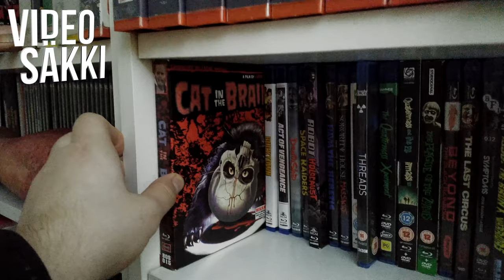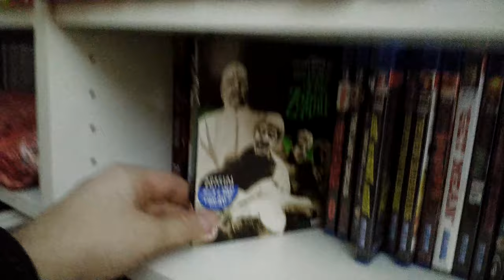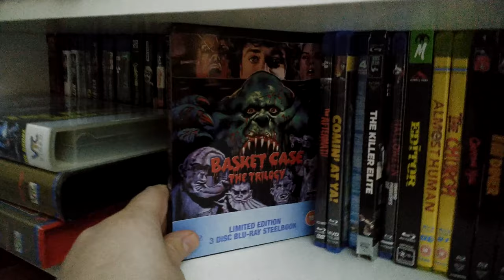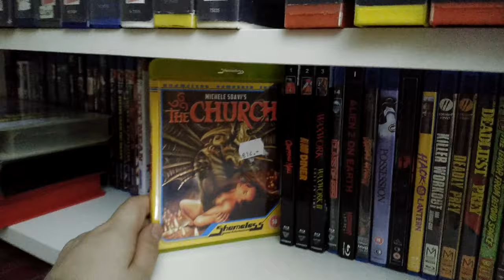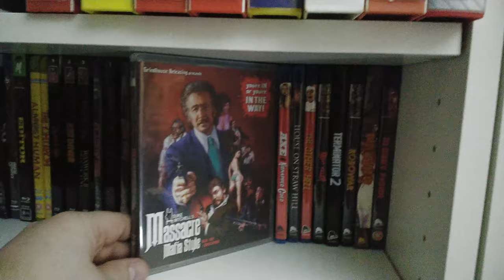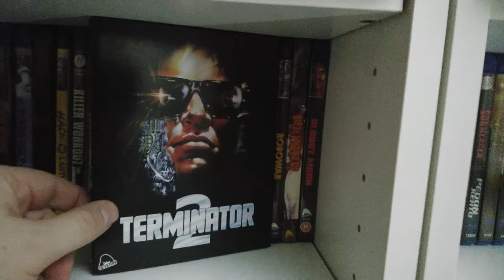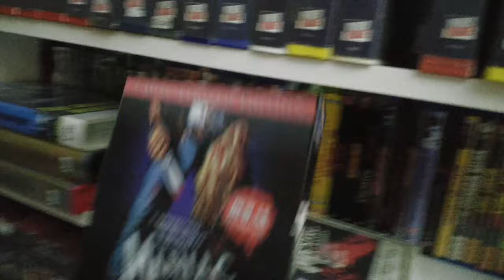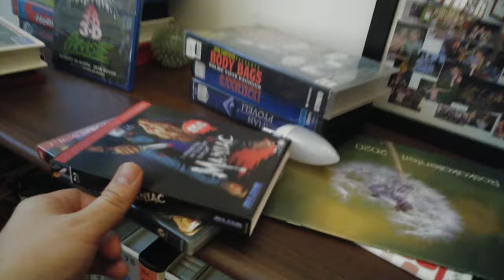Paluu Bluray-hyllylle: 60 ulkomaista herkkua! [Videosäkki 54]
Vuorossa on bluray-hyllyn ulkomaista tarjontaa! Käyn pintapuolisesti läpi näitä mahtavia kauhu- toiminta- väkivalta- scifi-leffoja, ja kommentoin myös bluray-julkaisun laatua!

bluray:llä mm. Lucio Fulcin niljakas Cat in the Brain Grindhouse Releasingiltä sekä Robot Holocaust ja Hammerin Plague of the Zombies. Mitäpä Bluray Leffahylly olisi ilman Blue Undergrounding genre-julkaisuja kuten näemme tässä Enzo G. Castellarin mainiot Bronx Warriorsit sekä The New Barbarians. Amerikkalaisen Vestron labelin julkaisuista näemme elokuvat Chopping Mall, Blood Diner, Wax Works ja Class of 1999.

Oma henkilökohtainen suosikkini on tietysti David A. Priorin Deadly Prey ja Deadliest Pray Massacre Videoilta. Kyllä se leffakeräily on vaan mukavaa vai mitä?

Laita kommenttia ja toivomuksia mitä haluat seuraavaksi nähdä!